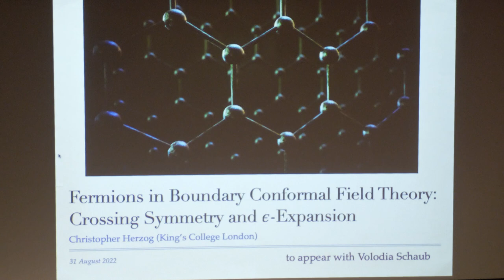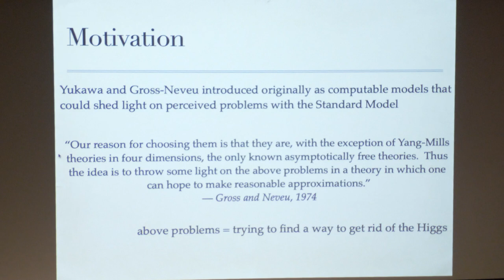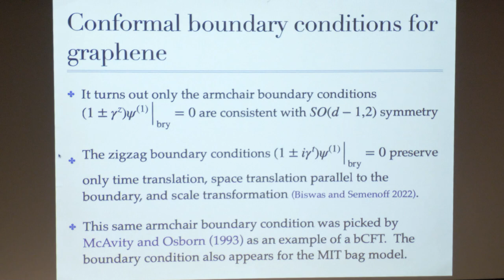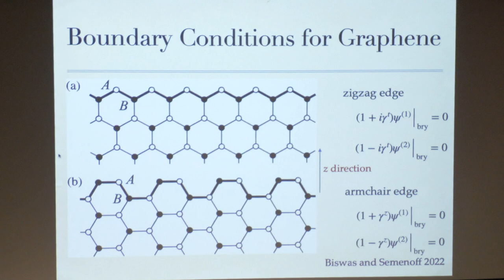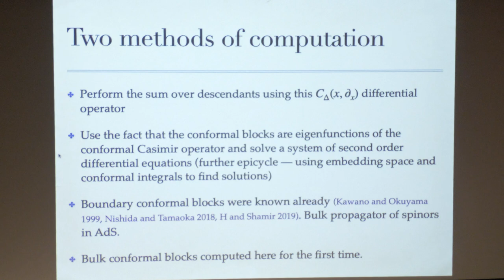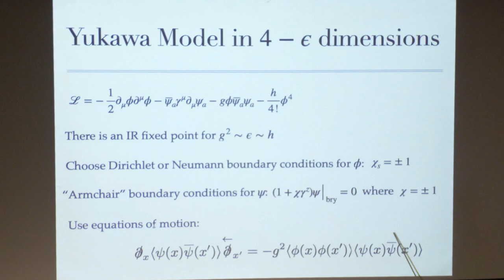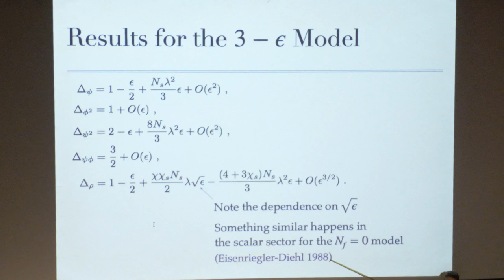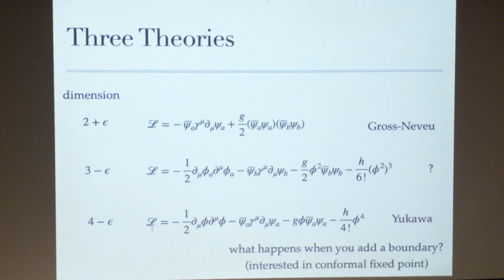Stringfest@Swansea FPUK2022 Talk by Chris Herzog (KCL)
Chris Herzog (KCL): Fermions in Boundary Conformal Field Theory: Crossing Symmetry and epsilon-Expansion

Abstract: We use the equations of motion in combination with crossing symmetry to constrain the properties of interacting fermionic boundary conformal field theories. This combination is an efficient way of determining operator product expansion coefficients and anomalous dimensions at the first few orders of the $\epsilon$ expansion. New results include a derivation of the bulk spinor conformal blocks and operator anomalous dimensions for some examples involving interacting fermions. The results may be useful for understanding Dirac and Weyl materials near a phase transition.